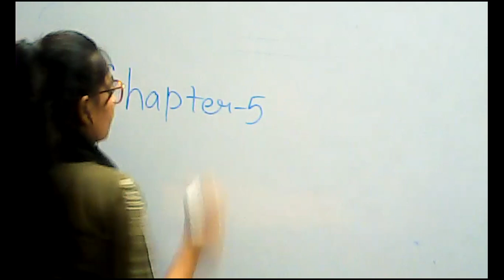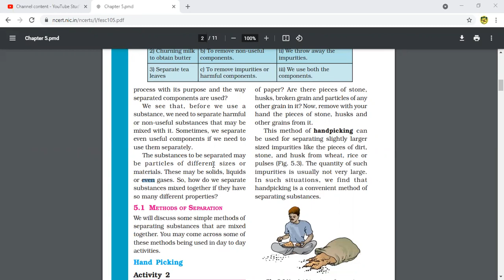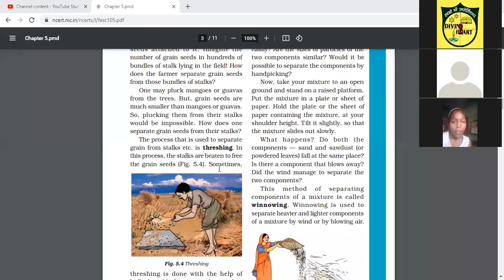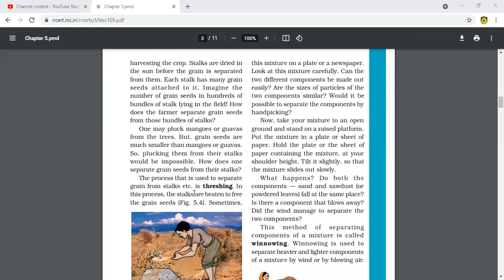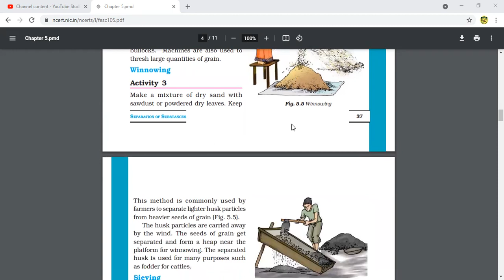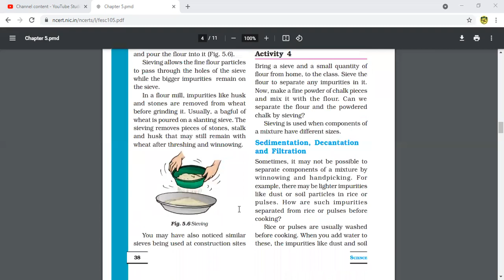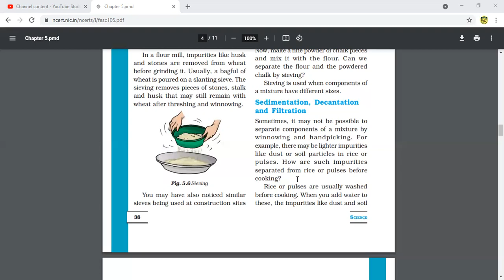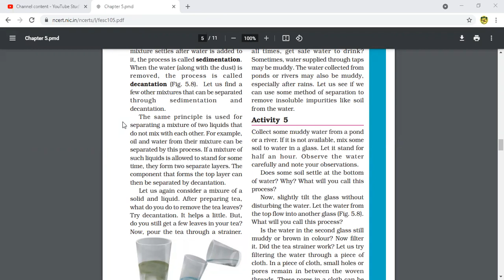Class-6th Science Chapter-5